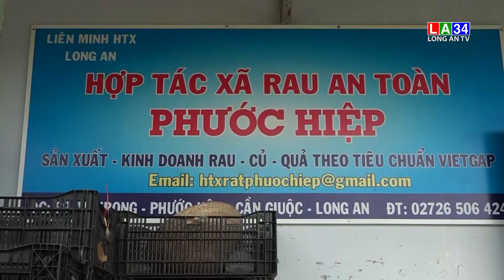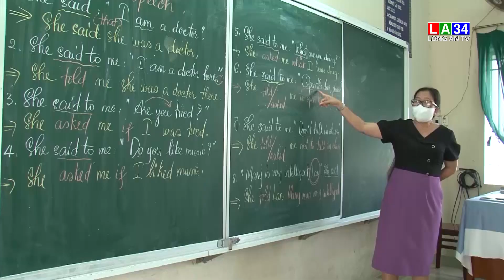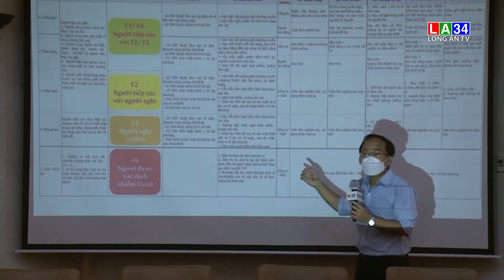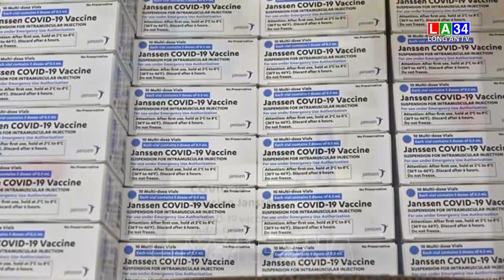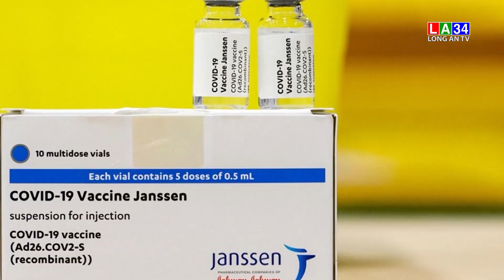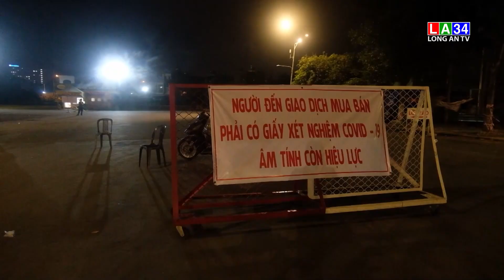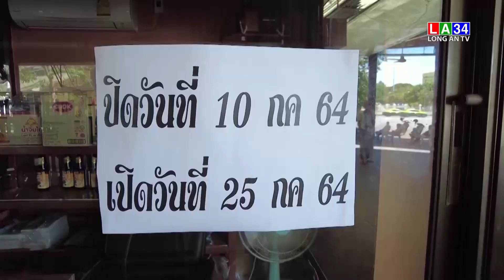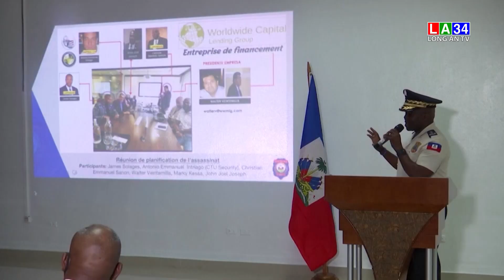Bản tin Thời sự trưa 16/7/2021 I LONG AN TV